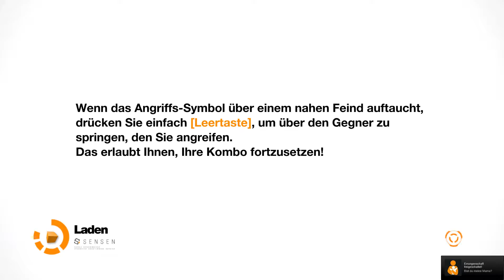REMEMBER ME [HD+] #024 - Wir lernen unsere Mutter kennen 2/2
►► Infos und Link zum Spiel in der Beschreibung!

►► Let's Play Remember Me
   Kommentiertes Gameplay von MacVilleLP (2013).